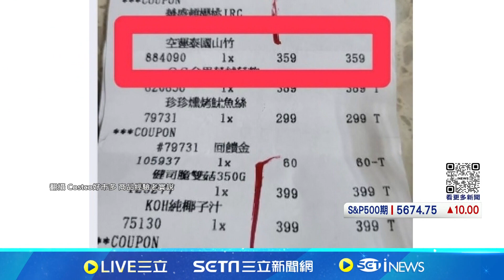怨美式賣場踩雷! 花359元買到"黑"山竹作嘔│94看新聞